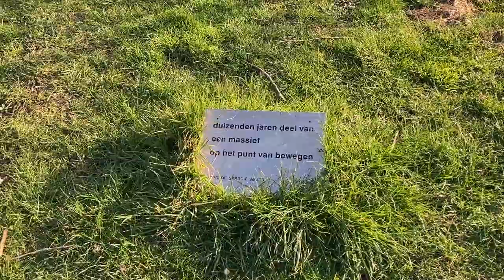Stad & Strandhotel Elizabeth + roomtour